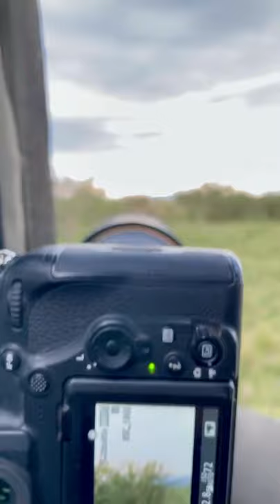lion club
keep supporting